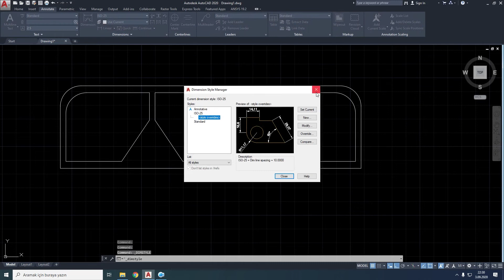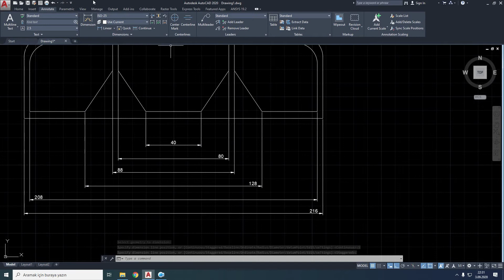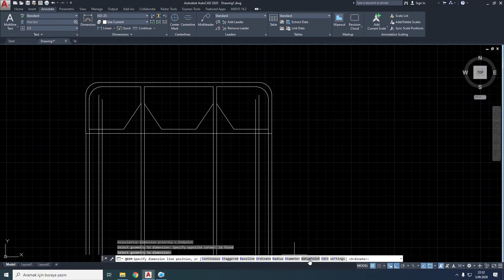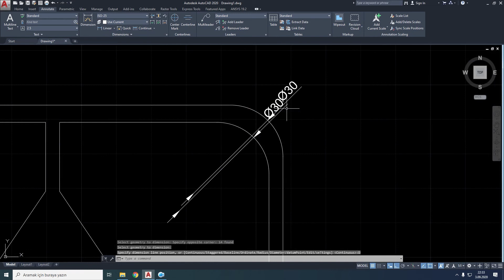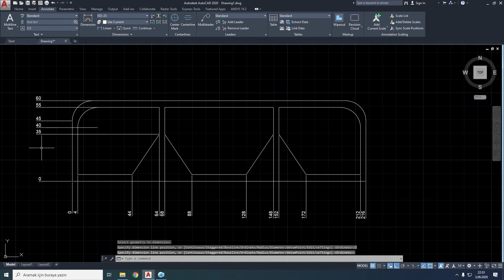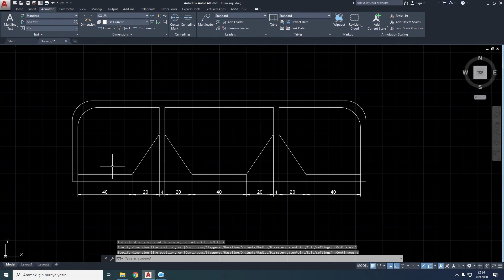87 Quick Dimension